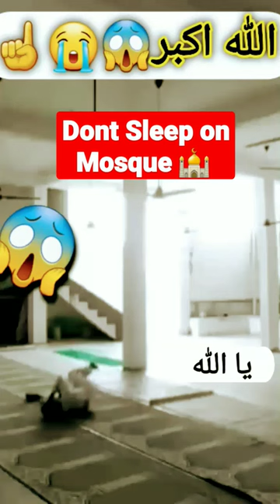🕌 😱☝️Do Not Sleep On Mosque